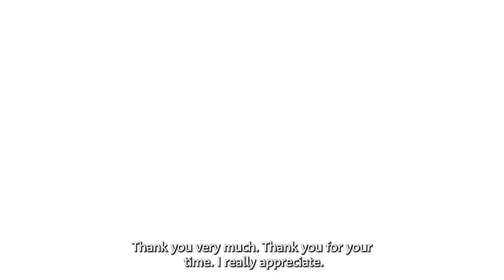From the Ground Up Ep 1: How the Dane Became Great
Meet Anton from Great Dane furniture - first up in our new series From the Ground Up - where we find out what makes Australia’s entrepreneurs tick.